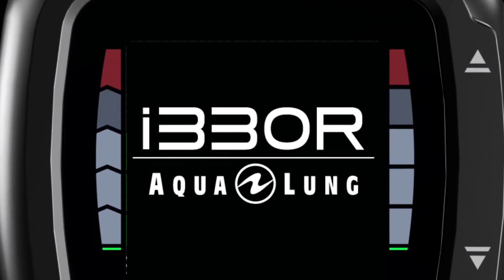AquaLung i330R Dive Computer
The AquaLung i330R Dive Computer is the ideal choice for advanced divers who love exploring the world and need to rely on their dive computers anywhere they are. Thanks to its bright color screen, readable even in sunlight and its rechargeable battery won’t let you down.

With its 4 modes, 3 nitrox mixes, and Bluetooth connection, this is the best value for money dive computer from our line-up. Share the details of your diving adventures on social media via the Diverlog+ app from your mobile device